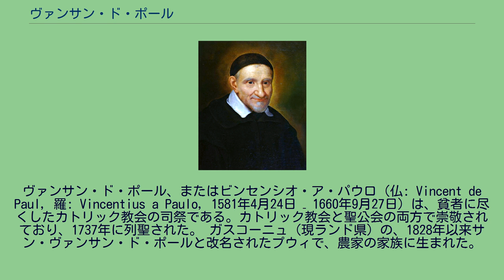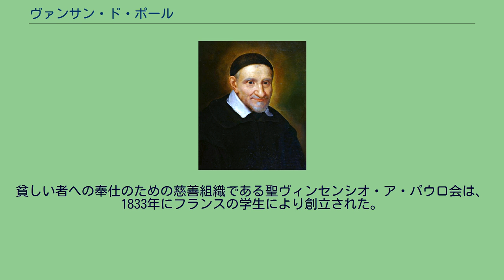ヴァンサン・ド・ポール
ヴァンサン・ド・ポール、またはビンセンシオ・ア・パウロ（仏: Vincent de Paul, 羅: Vincentius a Paulo, 1581年4月24日 – 1660年9月27日) は、貧者に尽くしたカトリック教会の司祭である。カトリック教会と聖公会の両方で崇敬されており、1737年に列聖された。 ガスコーニュ（現ランド県）の、1828年以来サン・ヴァンサン・ド・ポールと改名されたプウィで、農家の家族に生まれた。
彼には4人の兄弟と2人の姉妹がいた。
フランスのダクスで人文科学を学び、トゥルーズで神学を修めた。
1600年に司祭に叙階され、財産相続のためにマルセイユに赴くまでそこに留まった。
1605年、マルセイユから戻る途中で、トルコ人海賊により囚われの身となり、チュニスに連行されて奴隷として売り飛ばされた。
彼の2番目の主人は棄教したフランス人であった。
主人をキリスト教に回心させた後、1607年にその主人と2人でボートで逃亡し、フランスのアヴィニョンに到着した。
フランスに戻った後、彼はローマに行った。
そこで彼がフランスにアンリ4世への使節として送り戻される1609年まで勉強を続けた。
彼はチャプレンとしてマルグリット・ド・ヴァロワに仕えサン＝ジェルマン界隈（現在のパリ6区）にいた。
しばらくの間、彼はクリシーで教区司祭をしたが、1612年から著名な一族であるゴンディ家に仕えはじめた。
彼はド・ゴンディ夫人の聴罪司祭及び霊的指導者であり、彼女の援助によりその領地で農民への宣教活動を始めた。
1622年にはガレー船隊のチャプレンに任命され、ガレー船の奴隷への宣教に従事した。
1625年、彼はラザリスト会として知られる宣教司祭の修道会を創立した。
1633年、ルイーズ・ド・マリヤックの支援で聖ビンセンシオ・ア・パウロの愛徳修道女会を創立した。
また、ヤンセニズムの異端とも戦った。
彼は慈悲と謙遜、そして寛大さの誉れが高かった。
彼の慈善と奉仕活動は有名になったので、ルイ13世は彼を相談役として選んだ。
しかし、マザラン枢機卿との対立で宮廷から遠ざかり、フロンドの乱の間は貧しい者への世話に従事し続けた。
1660年にパリでこの世を去った。
1705年にラザリスト会の総長は、列聖調査を開始するよう要請した。
1729年8月13日、教皇ベネディクトゥス13世によりヴァンサン・ド・ポールは列福された。
約8年後の1737年6月16日に、教皇クレメンス12世により列聖された。
1885年、教皇レオ13世は愛徳修道女会の守護聖人とした。
彼はまた、愛徳兄弟会の守護聖人でもある。
彼の死から53年後の1712年に遺骸は掘り出された。
証言によれば、彼の眼と鼻のみがある程度の腐敗を見せていたという。
1737年の列聖の最中に再び掘り出されたときは、地下の浸水により、腐敗しているのが見つかった。
彼の遺骨は蝋人形の中に入れられ、パリにあるラザリスト会の本部のチャペルにあるガラス製の聖遺物容器の中に展示されている。
彼の心臓は未だに腐敗してはおらず、こちらはパリのヴィンセンシオ・ア・パウロの愛徳姉妹会のチャペルの聖遺物容器の中に展示されている。
1737年、彼の祝日はローマ典礼暦で7月19日に含まれていたが、それは彼の死去日がすでに他の聖人である聖コスマスと聖ダミアヌスの祝日に当てられていたからであった。
元は二級祝日として祝われていたが、1960年には3級祝日と同等に格下げとなった。
教皇パウロ6世は聖人が西側ではより知られているので、彼の祝日を9月27日に移し、代わりに聖コスマスと聖ダミアヌスを9月26日に移動した。
また、彼は英国国教会と米国聖公会で崇敬されており、その祝日は9月27日である。
貧しい者への奉仕のための慈善組織である聖ヴィンセンシオ・ア・パウロ会は、1833年にフランスの学生により創立された。
同会は現在132カ国に存在する。